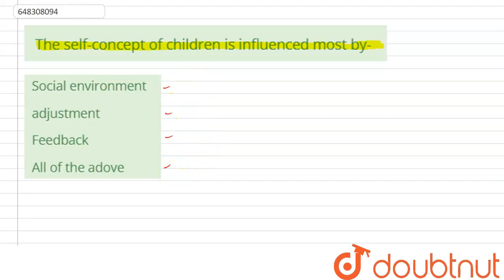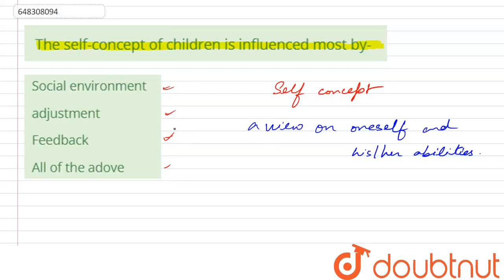The self-concept of children is influenced most by- | CLASS 14 | PRACTICE SET 5 | CDP | Doubtnut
The self-concept of children is influenced most by-
Class: 14
Subject: CDP
Chapter: PRACTICE SET 5
Board:CTET

👉 Have Any Query? Ask Us.